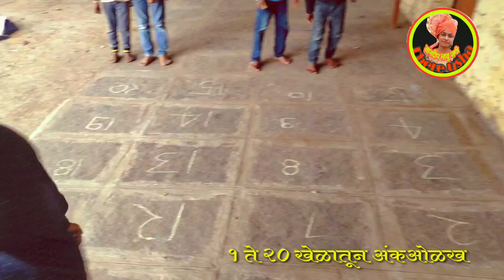इयत्ता १ली | गणित | खेळातून १ ते २० या अंकांची ओळख करून घेणे | std 1st | khelatun ank-olkh